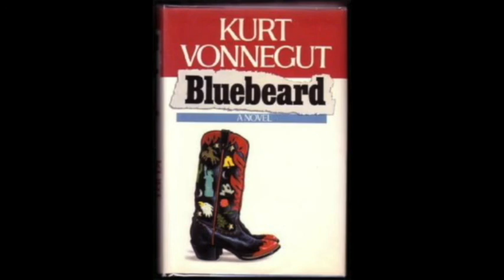Bluebeard Part 5 Chapters 25-33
The fifth part of Bluebeard by Kurt Vonnegut. Recorded with a Blue Snowball mic and minimal room treatment and editing. Once I have the full book uploaded I will make a playlist of these videos so they can be played in order and consecutively.
Ch25 00:04
Ch26 08:26
Ch27 13:13
Ch28 24:05
Ch29 32:12
Ch30 42:35
Ch31 53:09
Ch32 1:09:30
CH33 1:20:41